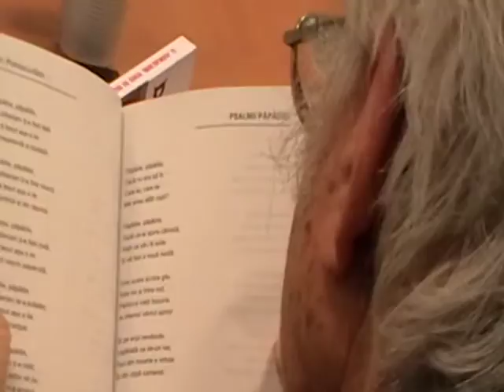EROI DE CENACLU - Gheorghe POPESCU-GER (9)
CENACLUL LITERAR "ORPHEON" (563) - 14 martie 2013
Gheorghe Popescu-Ger - portret literar